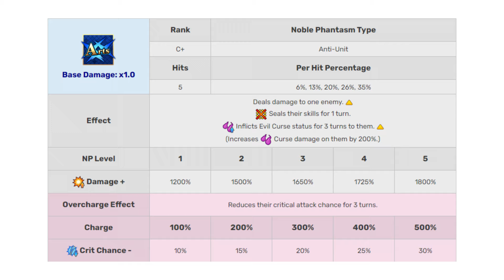Chiyome is BETTER Than You Think (Fate/Grand Order)